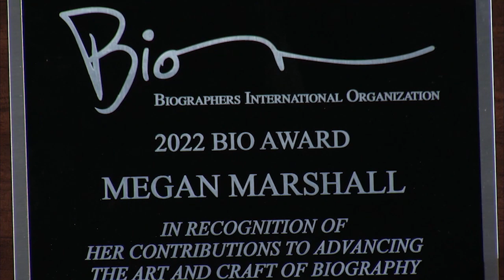2022 BIO Conference Keynote - 2022 BIO Award Winner Megan Marshall